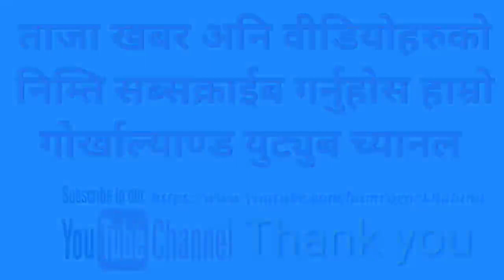GNLF has opposed and condemned the S.S Ahluwalia's statement and demanded to apologise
GNLF has opposed and condemned the S.S Ahluwalia's statement and demanded not only the MP ahluwalia but also both the GJMM 1 & 2 to apologise.

 GNLF has opposed and condemned the S.S Ahluwalia's statement and demanded S.S. Ahluwalia as well as GJMM 1 & 2 to apologise.

Hamro Gorkhaland is A leading & complete news, information and entertainment portal.
Its a online khabar site of Darjeeling Hills, kalimpong, North bengal & Sikkim.

Hamro Gorkhaland gorkhaland hamro gorkhaland Gorkhaland HamroGorkhaland hamrogorkhaland